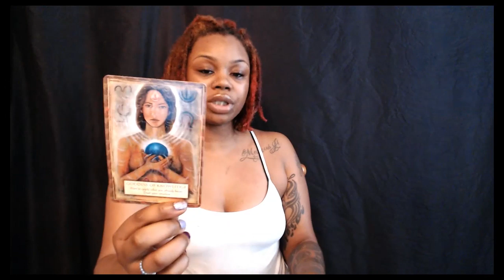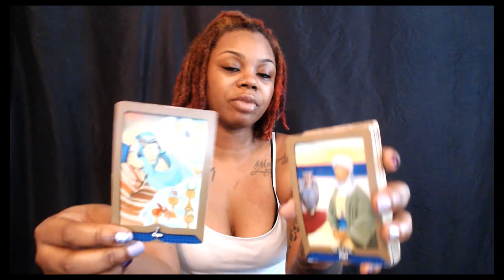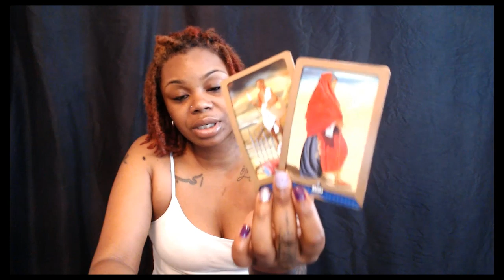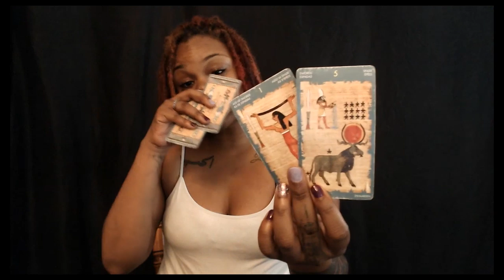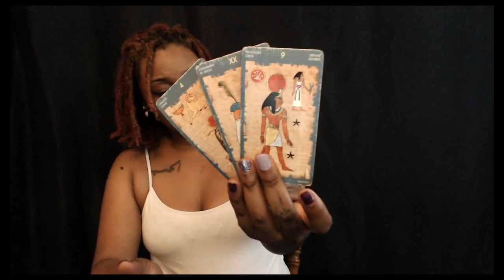Air Signs Gemini Libra Aquarius Finally embracing the end June 9